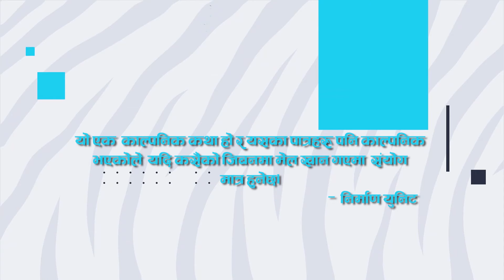डिउटी प्रसाद भाग - ३ || DUTY PRASAD - 3 || Nepali Serial | 26th May 2024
Cast
Uddab Prasad Mishra
Anju Hamal
Bibhishan Pandey
Uttam Timilsina
Shiva Prasad Adhikari
Sitaram Bohara
Kiran Nepali
Kriti Pukroti
Shila Mijar

Child Artist
Yasumi Timilsina

Camera/Edit
Subash GC

Co-Producer
Bibhishan Pandey

Writer
Ramkaji Ghimire

Producer/Direction
Uddab Prasad Mishra

Copyright Provided By Uddab Prasad Mishra